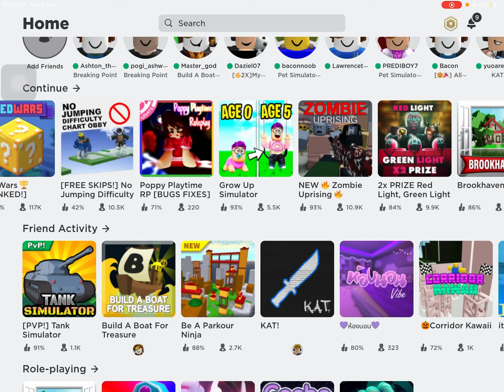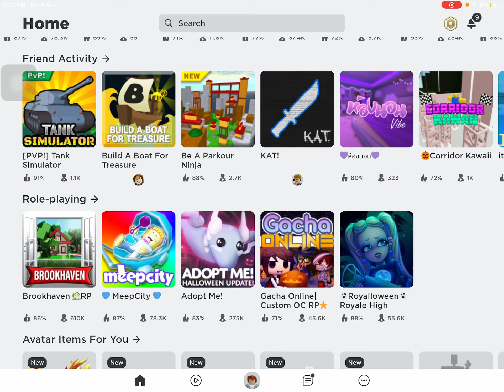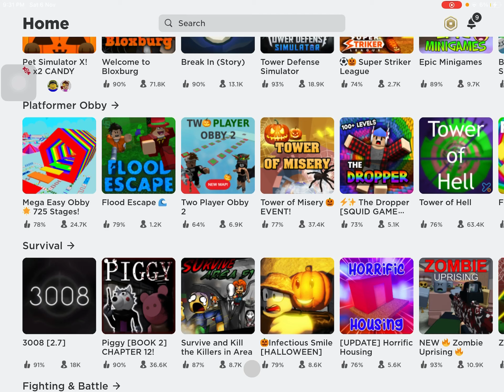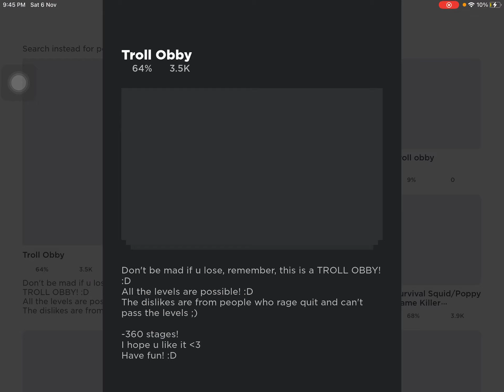My first time youtube (roblox fish game and troll obby)